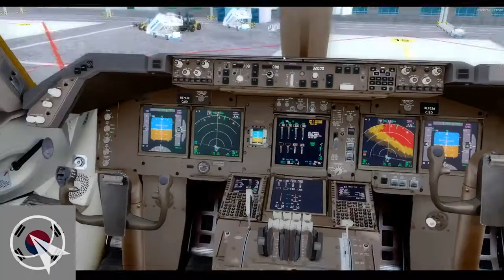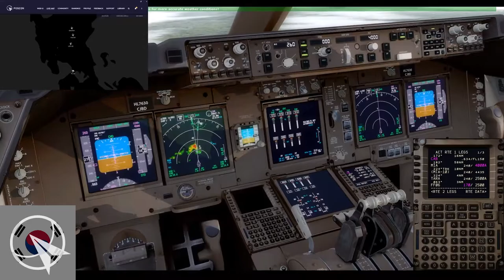[P3D v4.5] 제주-마닐라 (RKPC-RPLL) 추석맞이 단체비행 | POSCON